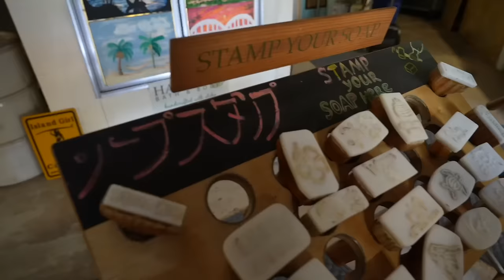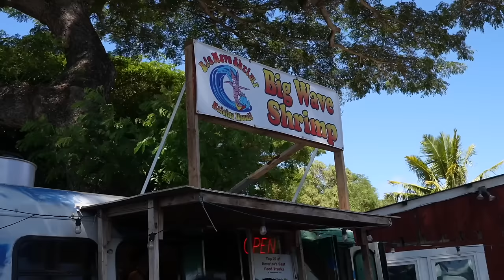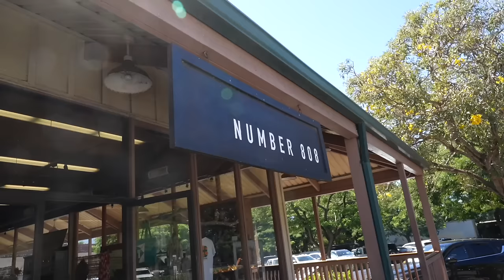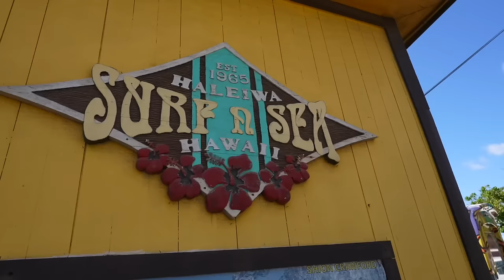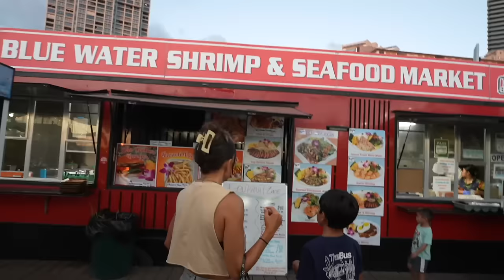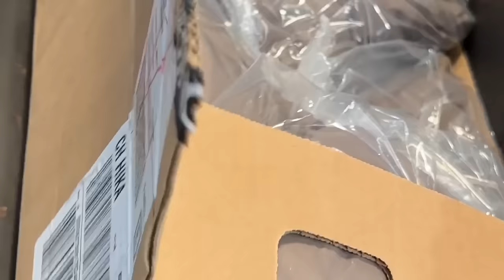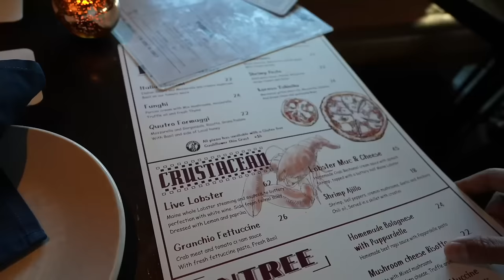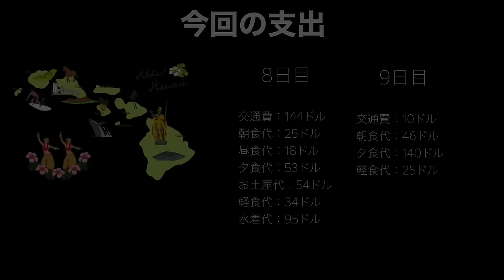【旅行Vlog】ハワイの隠れたセレクトショップが贈る特別な体験「HAWAII④」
パーソナル診断（カラー・顔タイプ）

○たくぞー
1989/06/16　奈良県出身
身長178cm体重69kg
2014年公立学校の教員として勤務。
2018年うつ病発症。
2018年退職後YouTubeスタート。